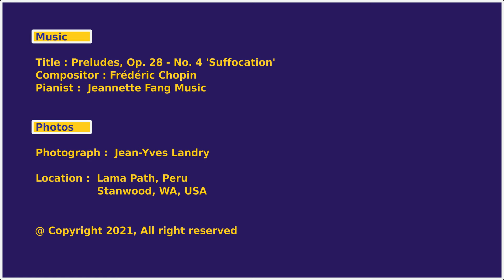Preludes in E Minor, Op. 28 No 4 'Suffocation' and photos of sunset.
Photos of Sunset in Peru and Washington, USA
Photograph : Jean-Yves Landry
Pianist  :  Jeannette Fang Music

Location of photo :  Lama Path, Peru
Stanwood, WA, USA